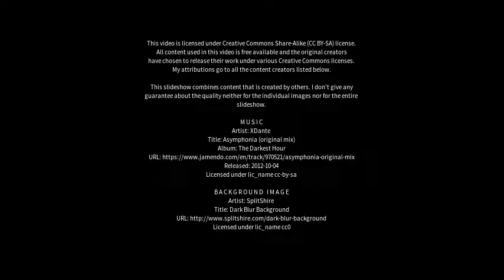Best places to visit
Best places to visit - Vikāsnagar (India) Best places to visit - Slideshows from all over the world - City trips, nature pictures, etc.